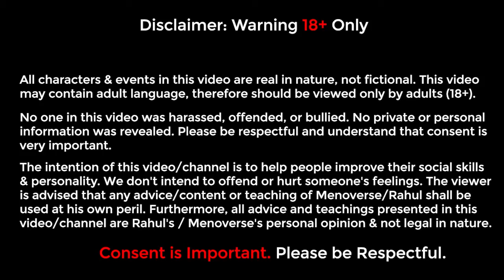The SECRET of Extreme Confidence & What Dating Coaches Don't Share + Infield Compilation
What is the Secret of Extreme Core Confidence & How do I maintain it day after day?

There are two sides to every story. What you generally see on Instagram and YouTube is the side we want you to see. When you see us doing approaches and talking to girls, you may think that we are always like this.

That's not true at all. We are also human, we also have our own set of flaws and our own weaknesses. We also have to deal with a lot in life. We get demoralized, feel low confidence, feel insecure, and go through negative emotions like you. But we know how to deal with it.

When I went bald, a lot of people asked me if it had an effect on me or not. People were surprised that I didn't feel any difference even after shaving my head. My Game was as good as usual and the infield that you have already watched were also of great quality.

Btw the link to the full Infield Compilation is Go ahead and watch it and then watch this video afterward.

So, getting to the point... Yes, I felt insecure about my shaved bald head. I felt as if people were judging me. I was doubting myself for a while. To be honest, the first day wasn't as good as usual. After a couple of days, I got accustomed to my new look and my new style, but it didn't happen automatically. I had to actively make it happen and make myself comfortable in my new look.

In this video, I share what goes through my mind when I go out.
How do I get out of my overthinking, critical, and over logical mind and come into a flow state?

I want to share my own struggle and the processes that I follow so that you can also use these valuable insights and be the best version of yourself.

You are going to watch some Daygame infield and see my introverted self, see me when I am not in the state, see me struggling through my approaches before I reach momentum and hit the flow state.

I really never rely on my looks. Even when I am bald, wearing shorts and slippers, and looking weird, I can still do Game as usual. I can still meet women easily. It's about my core confidence and my ability to express myself without filters and judgment. This is what you're going to learn from this video!

I am also going to share my 5 Step Process to completely destroy social anxiety and bring out your most attractive self. This is going to be an amazing but longer video. There is a ton of value in it. Watch it to the end.

Time Stamps:
00:00 - Introduction & The Story behind me going Bald
03:52 - Getting into Flow State & Right Way to Set Goals
08:55 - Infield Compilation
16:28 - The 5 Step Process to Unleash Your Core Personality & Core Confidence

📌 Get the Attractive Man Code & Join The Menoverse Community for Regular Online Sessions & At-Home Exercises

Menoverse- A Conversation For Men is my personal mission and project to help Men become more comfortable with themselves and the world around them and become self-confident. I want to teach you how dating works, how to be more attractive, and how to have a skill set to get control over your Dating & Social Life.

Learning Dating is a process and a system. Being good with women and with people is an acquired skill set. You are not born with it but you can learn it.

Take the first step and start on your journey.

Get in touch with me & let's have a 1 on 1 conversation about how I can help you reach your Dating Goals & Build a Lifestyle of your Choice & Design!